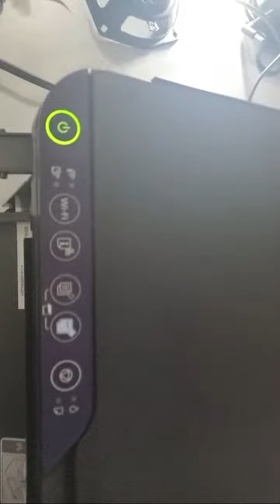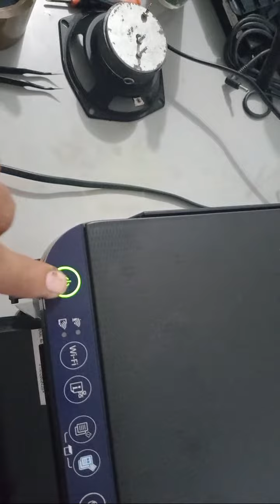Momentos destacados de Reparando Epson L3251 (14:54 - 19:54)